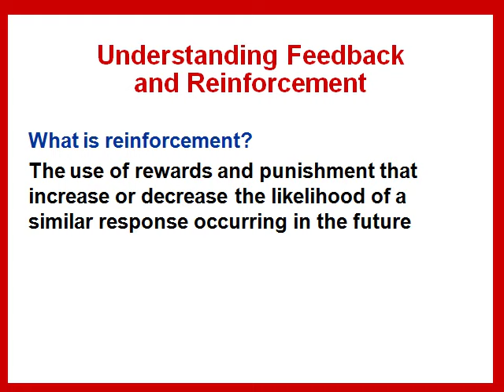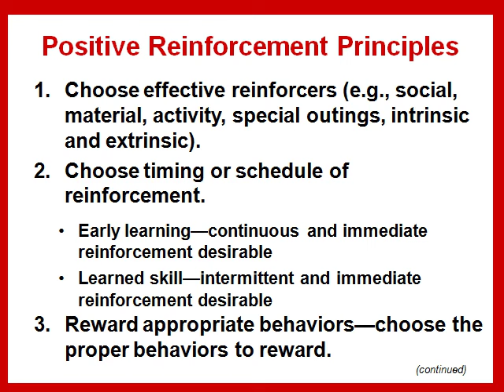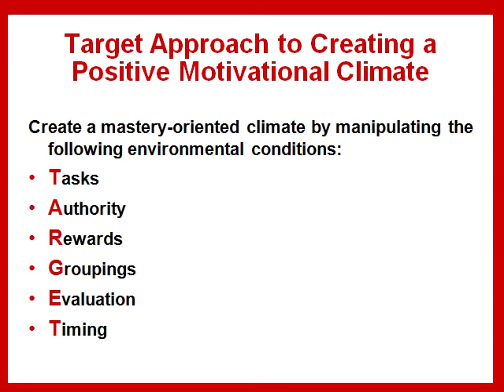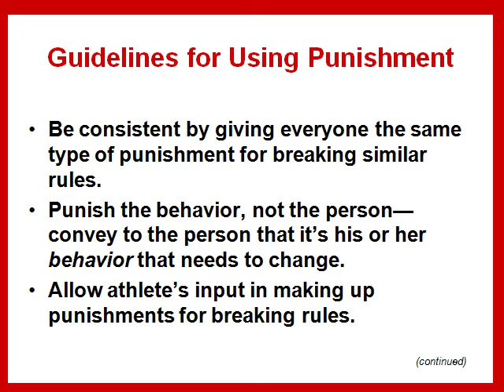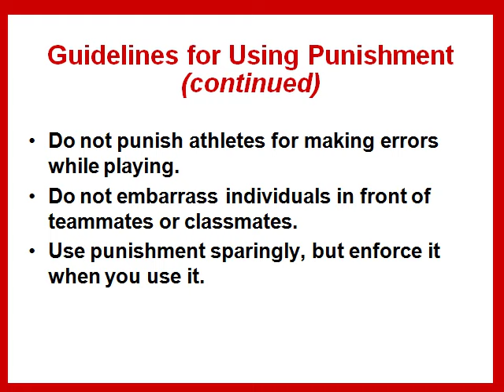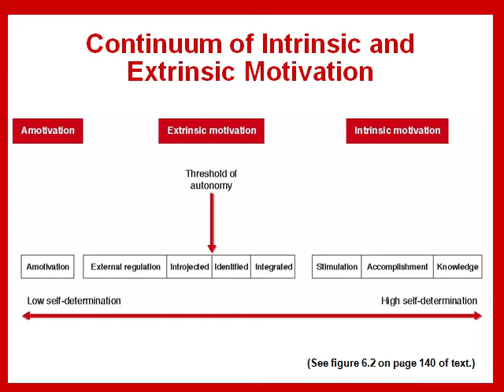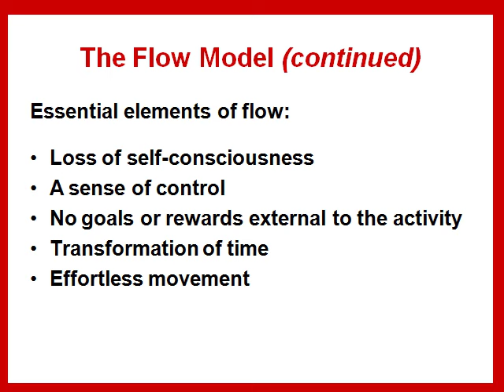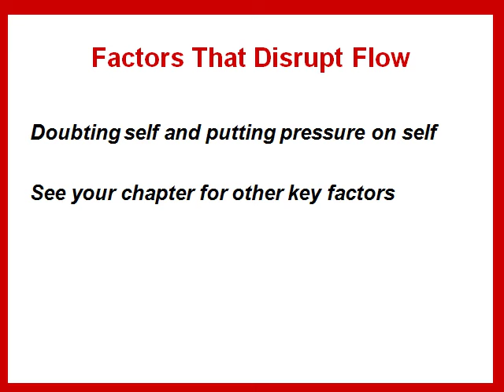Feedback and Reinforcement in Sport (Ch 6) Online SEP 272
This podcast is part of an online course at West Virginia University by Sam Zizzi, Professor.